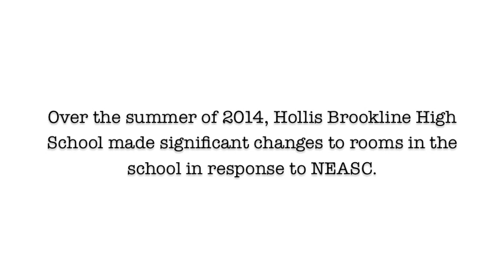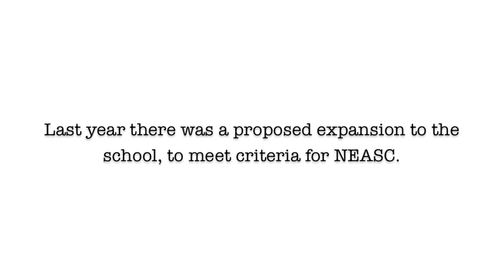Changes in Hollis Brookline High School